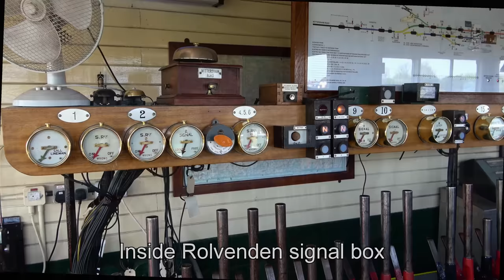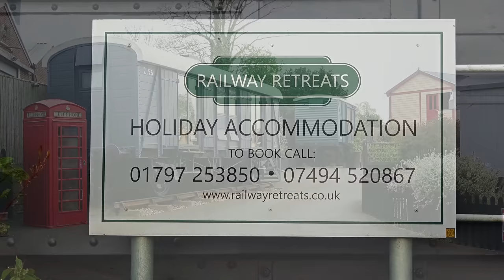K&ESR (Kent & East Sussex Railway, England) - Behind the Scenes Experience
Please join me on one of the Kent & East Sussex Railway “Behind the Scenes Experience” days, where we get to visit some of the places normally off limits during regular visits.
I arrived early to watch staff and volunteers getting the railway ready for another busy day, it was warm and sunny, a perfect start to the day. Our tour leader greeted the day’s participants before taking us into the beautifully restored Maidstone & District bus station building, relocated from its original position in Palace Avenue, Maidstone. Today it is used as a café for visitors to the railway, after ordering drinks and sandwiches for the group, our guide gave us a quick safety briefing before handing out Hi-vis jackets and talking us through the day ahead. Suitably refreshed we set off towards the carriage sheds and sidings at Tenterden to learn more about the operation of the line, after which we joined the first steam train of the day as far as Rolvenden where the locomotive works, repair shops and undercover storage areas are located. The new undercover shed wasn’t part of the tour, but I noticed an open door and couldn’t resist slipping away to take a look inside. Our first official stop was the signal box where were given a fascinating talk about the operation of the line controlled from the Rolvenden box, including token operation, route setting and signal interlocking, those who wanted to were allowed to operate some of the signals, points and associated interlocking. We thanked the signalman then carried on to tour the loco sheds and maintenance facilities where we shown what it takes to keeps the railway running including rebuilding locomotives from scrapyard condition. Next we joined a train back to Tenterden for lunch and I was the lucky one who got a cab ride up the steep bank, giving me the opportunity to observe the crew at work. Next we joined a service train for a return trip over the current 10 ½ mile route to Bodiam station, a short walk from the picturesque castle and moat. Along the way we were treated to a light hearted history of area, the railway and the invading nations who helped create the landscape we see today. On arrival back at Tenterden there was just enough time to visit the “Colonel Stephens” museum, a fascinating man who somehow kept his small empire of tramways, narrow gauge railways and railways that should have died long ago operational using a mixture of second hand locomotives and rolling stock. Some of these railways survived just long enough for the infant preservation movement to take them on and turn them into the wonderful preserved railways we see today. I hope you enjoy the video and if you like what you see, it is awonderful part of the country to take a short break or holiday.

To book a trip on this delightful railway and to learn more about the line, please click on this